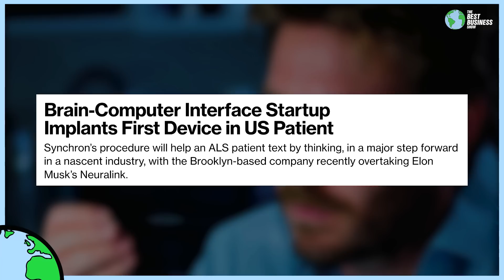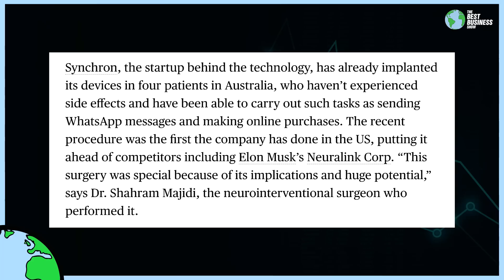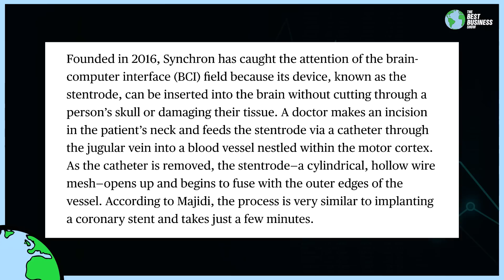Brain Implanted Computer Chips Are Real?!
The very first human just had a computer chip inserted into their brain. Currently, it is being used for ALS research but could eventually be used for almost anything. This could become a major field to make human productivity explode!